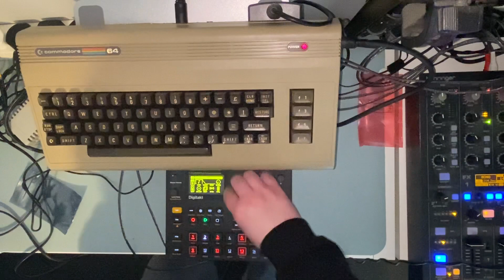Sid chip acid with the Commodore 64 and digitakt.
Day 76.

Got mssiah cart so finally getting the Commodore 64 going for some sid chip acid.

Digitakt is controlling for now as I need to find a mouse that works with it. Going to do some exploration over the next few days.